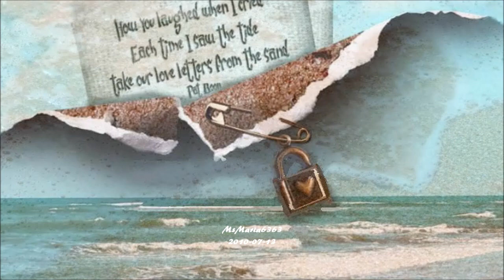Pat Boone - Love Letters In the Sand (HD, HQ) + lyrics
Pat Boone - Love Letters In the Sand (HD, HQ)
My old videoedit. from 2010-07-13

On a day like today
We pass the time away
Writing love letters in the sand.

How you laughed when I cried
Each time I saw the tide,
Take our love letters from the sand.

You made a vow that you would ever be true,
But somehow that vow meant nothing to you.
Now my broken heart aches
With every wave that breaks,
Over love letters in the sand.

(Whistlin')